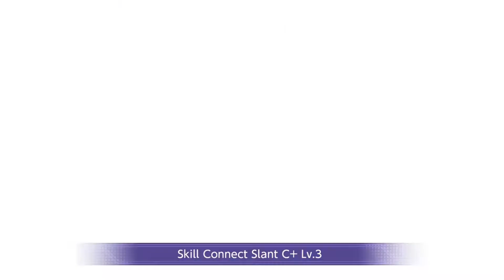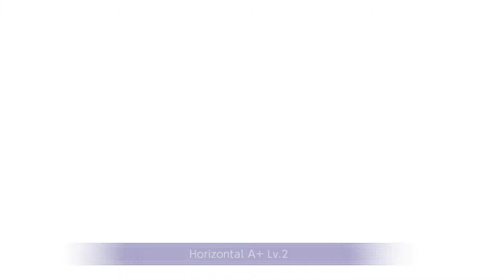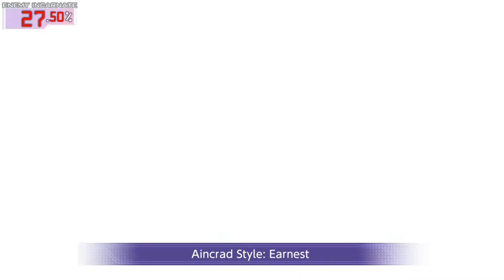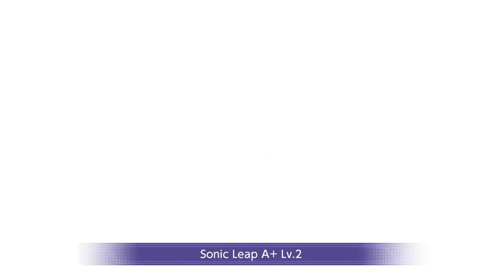SAO: Alicization Rising Steel - The Hidden Affections Behind the Mask Event FULL STORY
Taking place in the past, this is the story of when the Integrity Knight Dakira was "born". Meeting her colleague Fanatio a particular bond starts to form between the two which Dakira can't really picture why, a part of her that no longer exists feels a connection between the two, will this connection appear again while they're knights?

This is an Event from the game Sword Art Online Alicization: Rising Steel for mobile, the story is put together through cutscenes and gameplay where relevant to emphasize the immersion to the watcher without the need of pointless commentary. Hope you enjoy SAO and that my editing enhances your experience in viewing those untold stories of the main saga!